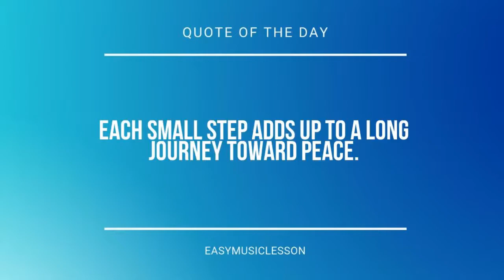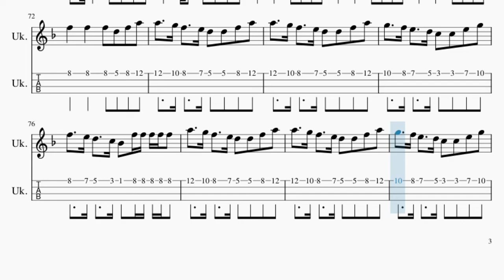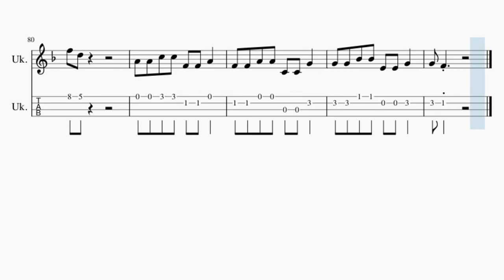Ukulele Tab: How to play Impossible by Shontelle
Here is a sheet music/tab video on the song Impossible by Shontelle on the ukulele. A ukulele tab arrangement which is transposed to notes that are easily played by ukulele, for the song Impossible by Shontelle.

EasyMusicLesson2 teaches you to play the your favorite instrument, through well-arranged sheet music so that you too can learn how to play Impossible by Shontelle on the ukulele as fast as you can. A ukulele tab with backing tracks to help your play the song better.

Chords of Ukulele arrangement:
F Min   Ab Maj   Eb Maj   Db Maj   F Min   Ab Maj   Eb Maj
Db Maj   F Min   Ab Maj   Eb Maj   Db Maj   Bb Min   C Min
Db Maj   Eb Maj   F Min   Ab Maj   Eb Maj   Db Maj   F Min
Ab Maj   Eb Maj   Db Maj   F Min   Ab Maj   Eb Maj   Db Maj
Db Maj   Bb Min   C Min   Db Maj   Eb Maj   F Min   Ab Maj
Eb Maj   Db Maj   F Min   Ab Maj   Eb Maj   Db Maj   F Min
C Maj   F Min   Ab Maj   Eb Maj   Db Maj   F Min   Ab Maj   Eb Maj
Db Maj   F Min   Ab Maj   Eb Maj   Db Maj   F Min   Ab Maj
Eb Maj   Db Maj   F Min   Ab Maj

Melody notes of Ukulele:
Ab5 F5 Ab5 F5 Ab5 F5 Ab5 F5
Ab5 Eb5 Ab5 Eb5 Ab5 Eb5 Ab5 Eb5
G5 Eb5 G5 Eb5 G5 Eb5 G5 Eb5
F5 Db5 F5 Db5 F5 Db5 F5 Db5
C5 C5 Eb5 Eb5 Ab4 Ab4 C5
Ab4 Ab4 C5 C5 Eb4 Eb4 Bb4
Bb4 Bb4 Db5 Db5 G4 G4 Bb4
Bb4 Ab4     C5 Ab4 Bb4
Bb4 Ab4       C5 Eb5 F5
F5   F5 G5 Ab5 Ab5 Ab5 Ab5 G5 F5
G5   G5 Ab5 Bb5 Bb5 Bb5 Bb5 Ab5 G5
Ab5   F5 G5 Ab5 Ab5 Ab5 Ab5 G5 F5
G5 F5   F5 F5 G5 Ab5 Ab5 Ab5 Ab5 G5 F5
G5   G5 G5 Ab5 Bb5 Bb5 Bb5 Bb5 Ab5 G5
Ab5   G5 F5   Eb5 Db5 Ab5 Ab5 Ab5 Ab5 Ab5
C6   Bb5 Ab5   G5 F5 F5 Ab5 C6
Bb5   Ab5 G5   F5 Eb5 Eb5 G5 Bb5
Ab5 F5